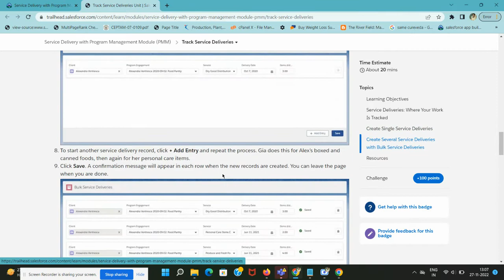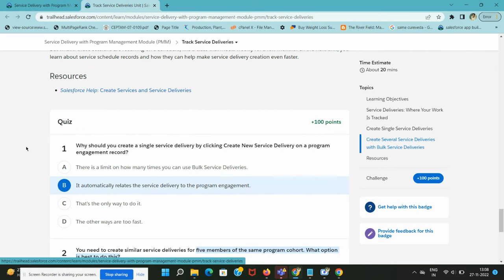Track Service Deliveries | Service Delivery with Program Management Module (PMM)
Service Delivery with Program Management Module (PMM)

Service Deliveries: Where Your Work Is Tracked
Service delivery records in Program Management Module (PMM) track how much of a service is given to a client and when it was given. You’ll likely create many service delivery records for each program engagement.

There are three ways to do this.

Create a single service delivery.
Use Bulk Service Deliveries to create many service deliveries at one time, either for one contact or a group.
Plan with service schedules, service participants, and service sessions, and then track attendance.
In this unit, we complete the first two step-by-step, then tackle service schedules in the next unit. Let’s start by following NMH Program Manager Gia as she creates a single service delivery.

Create Single Service Deliveries
At the NMH food pantry, Gia needs to record a visit for client Alexandra (Alex). This is a simple service delivery, and she just needs to create one record.

We could do this in a few ways. Gia could click the Service Delivery tab in the navigation bar, then click New. But she opts to start on Alex’s program engagement record.

On the program engagement record, click Create New Service Delivery. This way, the record is automatically named and related to Alex’s program engagement record.